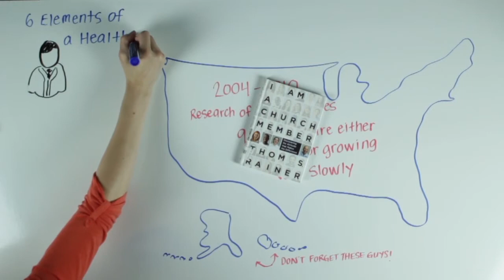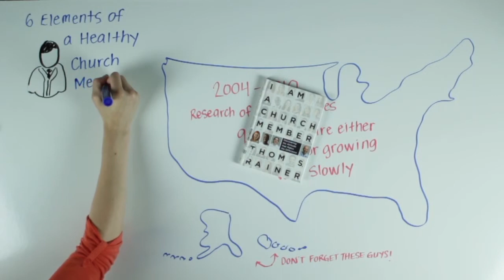I Am A Church Member by Thom Rainer- Preview